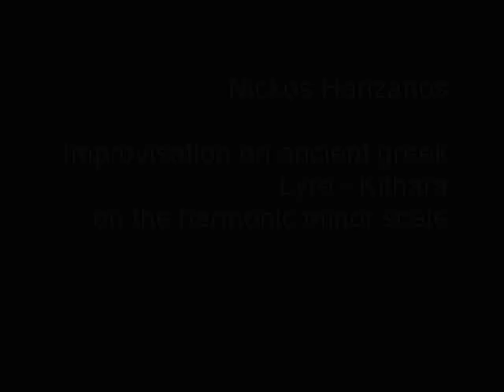Nickos Harizanos - Improvisation on an ancient greek Lyre - Kithara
Recording of an improvisation on the ancient greek lyre - kithara on the harmonic minor scale. The third of the scale is a quarter tone lower and the seventh, the leading tone, a quarter note higher. The composer performs on an 13 string lyre made by Luthieros,